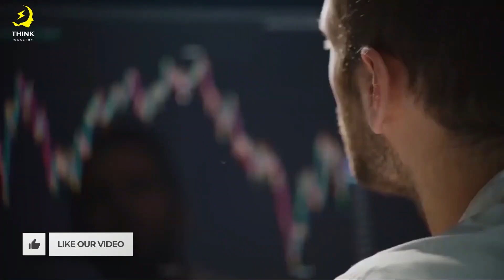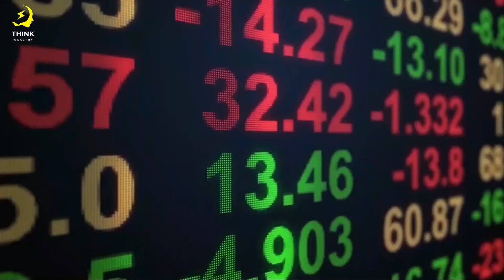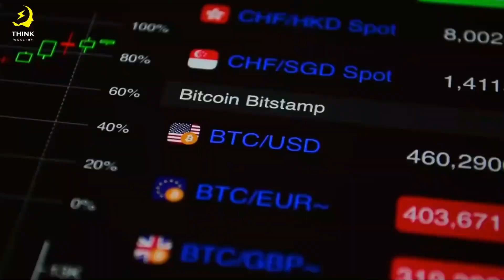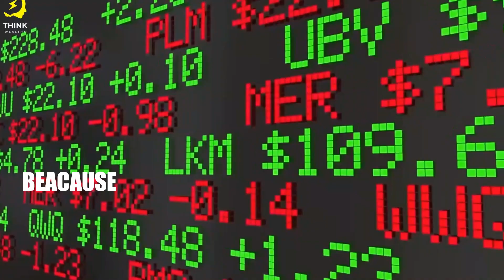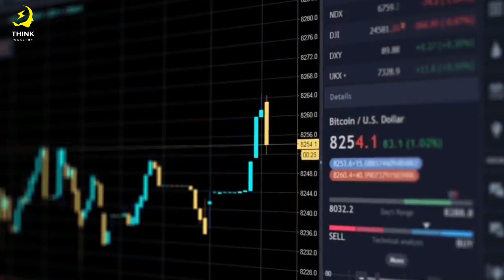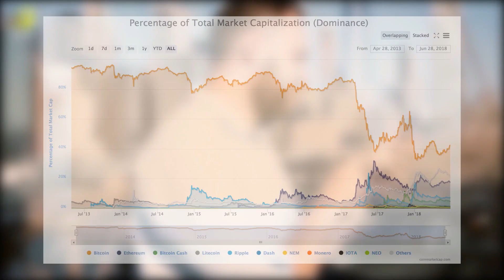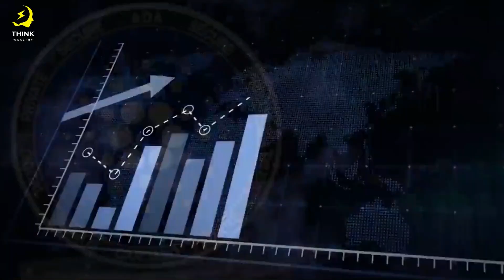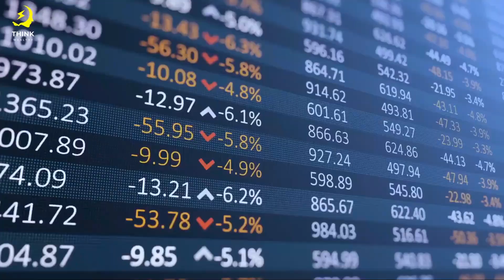FINALLY GOOD NEWS!!! Willy Woo Latest Update On Bitcoin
Receive $10 of FREE BITCOIN when you use this link to sign up for Coinbase and invest $100:

Trezor Hardware Wallet (Official) | The original and most secure hardware wallet.

Receive $10 of FREE BITCOIN when you use this link to sign up for Gemini and invest $100:

Crypto Taxes Done In Minutes — 🇺🇸Crypto Taxes STRESS-FREE With CryptoTrader🇺🇸
CREDITS:
What Bitcoin Did - Is the Bitcoin Bottom in? with Willy Woo